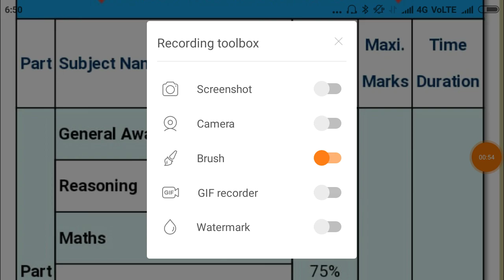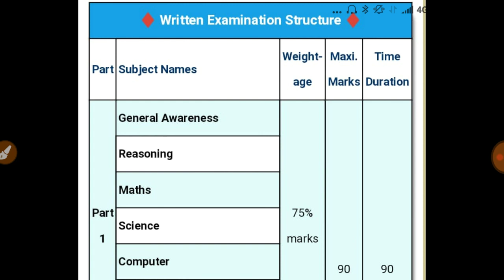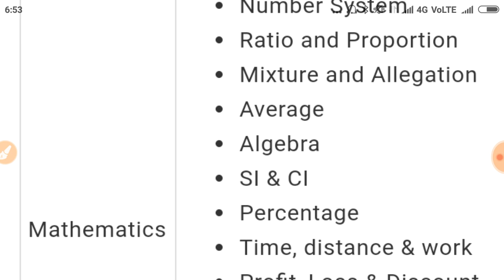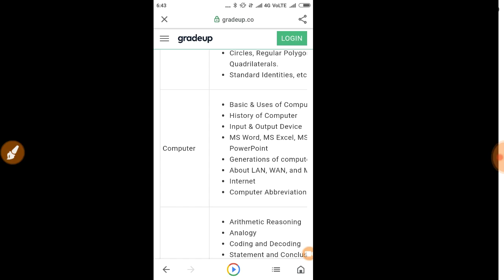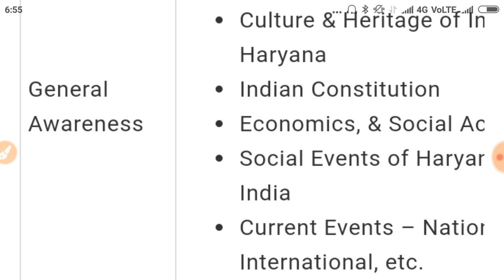HSSC clerk Bharti exam syllabus || किस विषय से कौन सा टॉपिक आएगा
HTET exam
HTET PREPARTION
HTET exam tyari
Psychology pedagogy
Child development and EVS